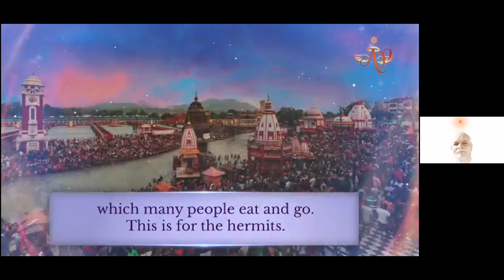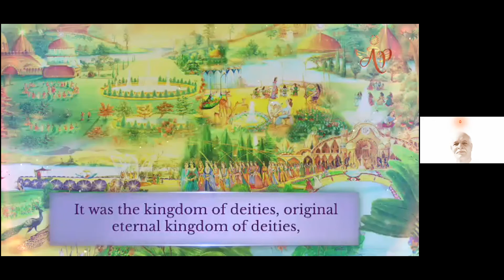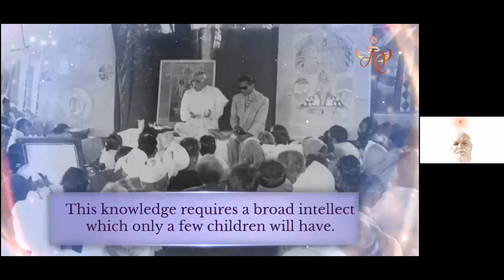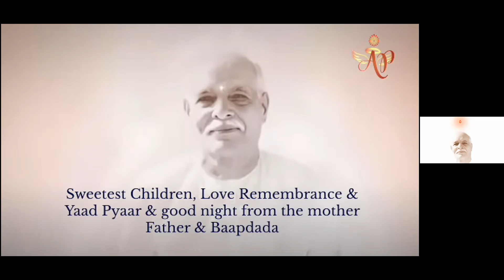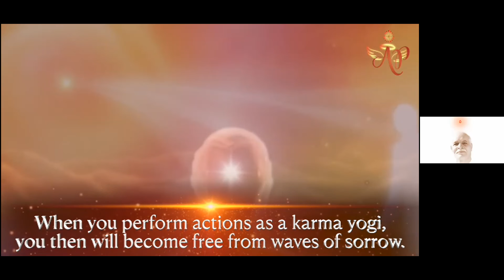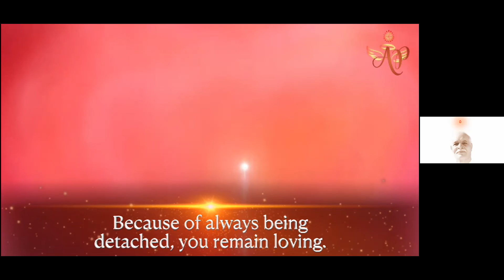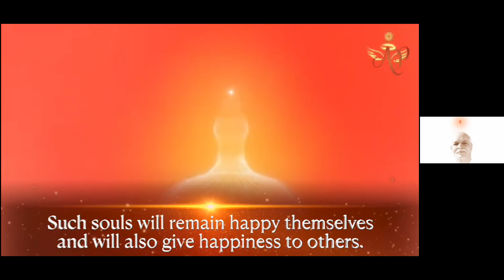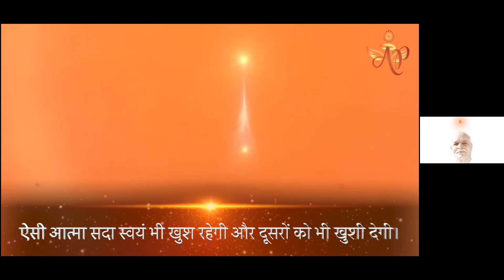Chinese December 21, 2021 Mohinididi Constant Happiness Reality & Royalty Karma Yogi # 21 mp